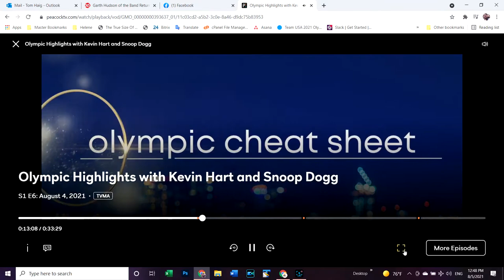Kevin Hart & Snoop Dogg Olympic Highlights | On Sport Climbing